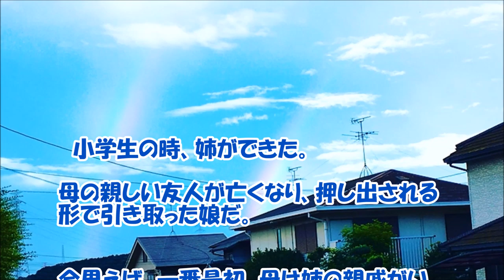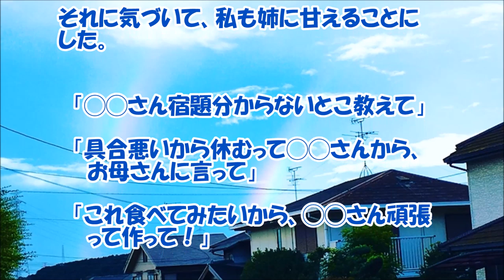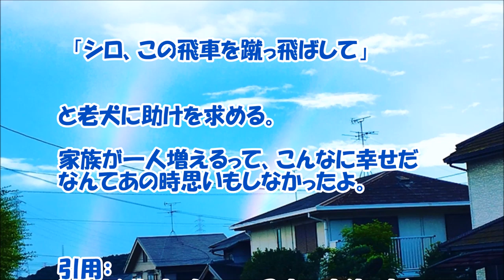【感動する話 家族】お姉ちゃんになった母の友人の娘さんと『無理難題を言う父』【幸せ いい話】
お姉ちゃんになった母の友人の娘さんと『無理難題を言う父』父親がその娘さんにとって家族に一番馴染めそうな方法だと思ったのでしょうね。感動する家族のいい話でした。

【関連動画】

【泣ける話】「愛してる」って伝えたら、嫁が泣きだして「アナタを愛してるなんて思った事一度もない」と言われた【感動する話】jicken5box

【スカッとする話】ウトがお椀を倒した！するとトメに「早く拭け！なんで座ってるんだ！」それを見た甥「おじいちゃんが悪いのにどうしておばあちゃんを怒るの？どうして自分には怒らないの？」結果ｗスカッと倶楽部

職場の居酒屋でボヤ火災→本部「３０分で再開できるよう立て直せ」俺「現場検証中で流石に無理です！」本部「なら警察も消防も今すぐ即刻退去させろ」→すると・・・大好き日本！【あすか】

【感動する話 出会い】極貧生活の中でも心清らかに生きてる『お隣さん家族』１／３【恋愛 泣ける話】

【感動する話 家族】放置子だった私が優しい夫と義両親に『心から救われて』【馴れ初め 泣ける話】

【感動する話 家族】１００円を稼ぐ難しさを教えてくれた親父と『家族の在り方』【人生 泣ける話】